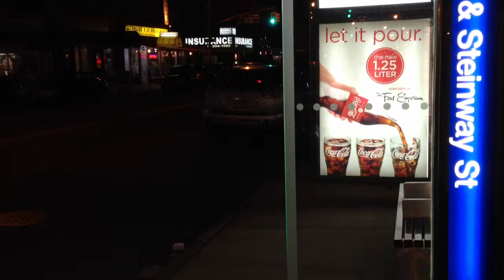2012-1-2 5x5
description